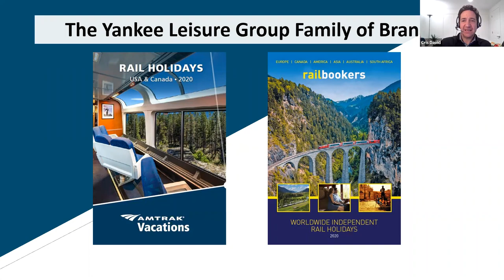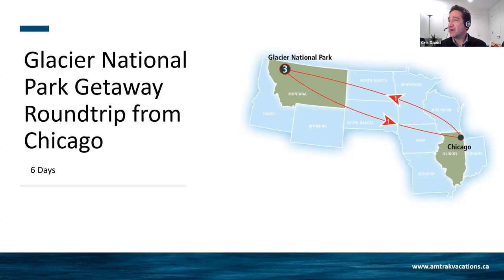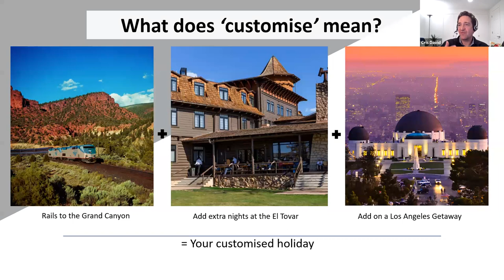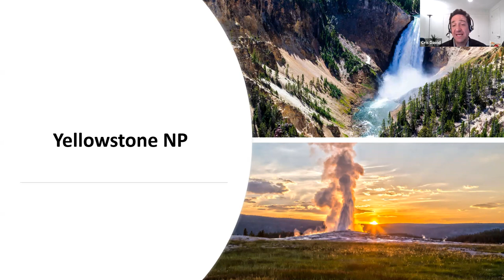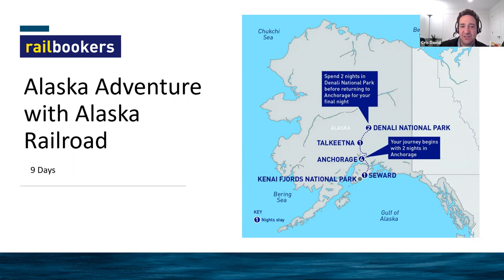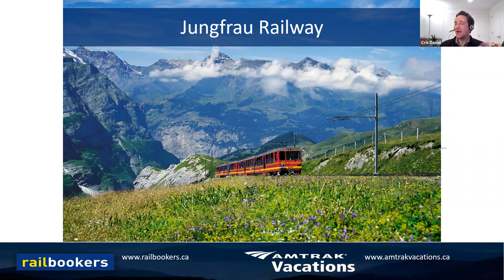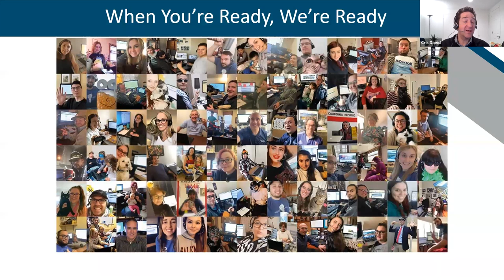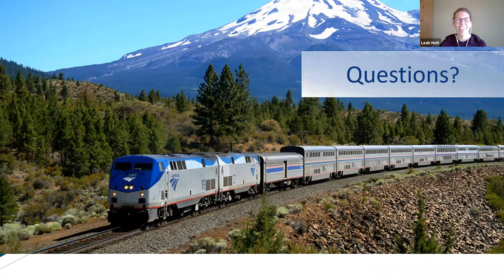Experience Rail Vacations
Learn about train vacations and amazing rail itineraries available for Alaska, just South of the Border and Around the World!